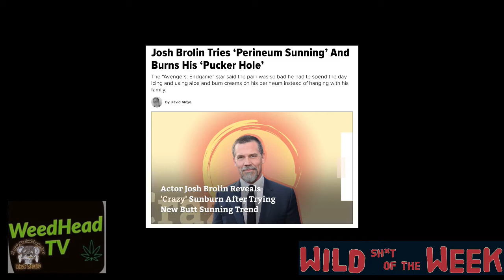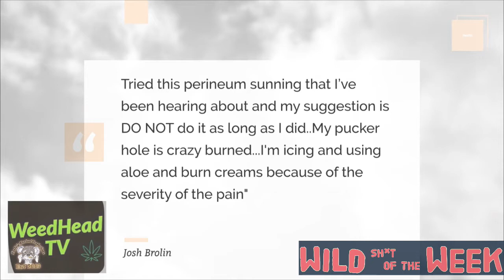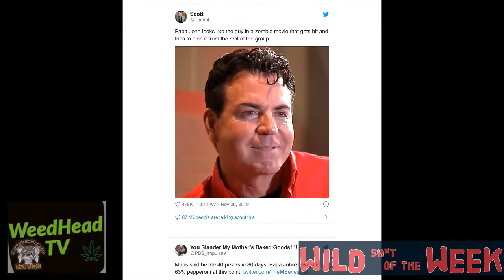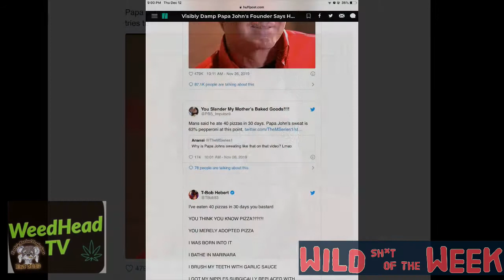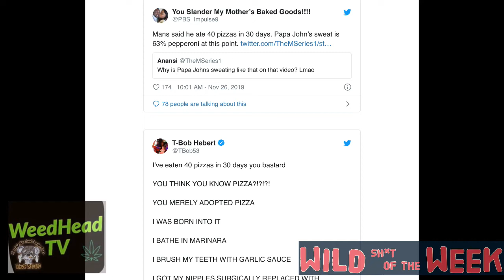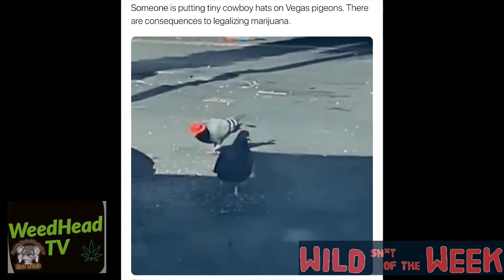Weed Head TV 12/12/19